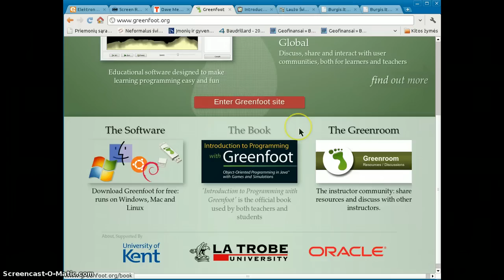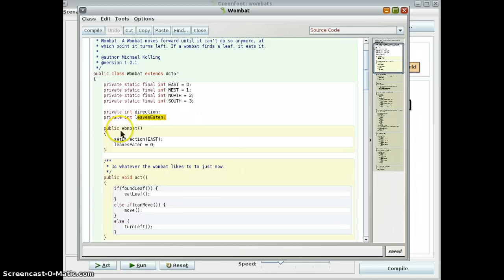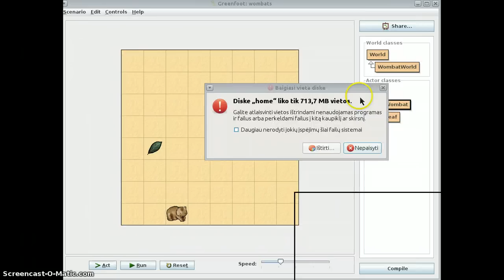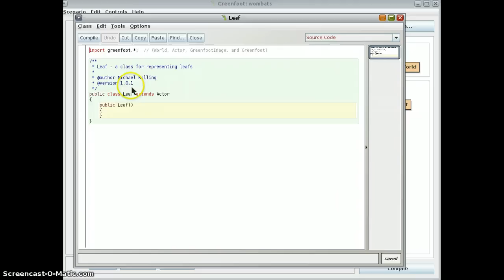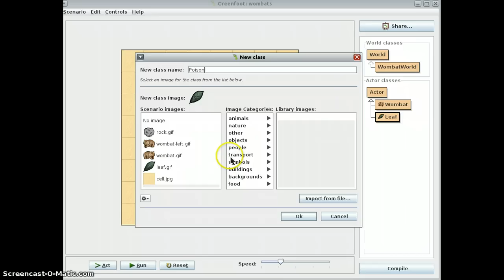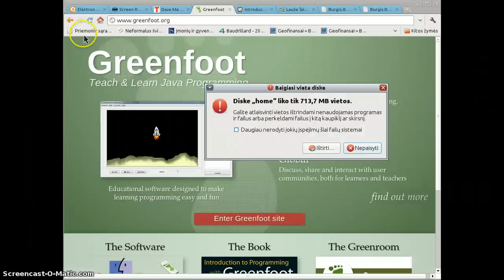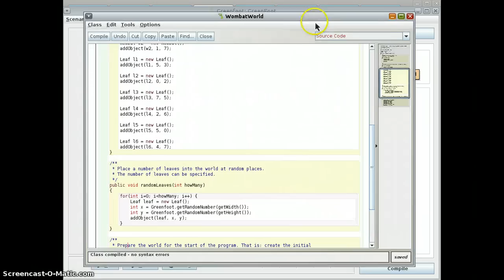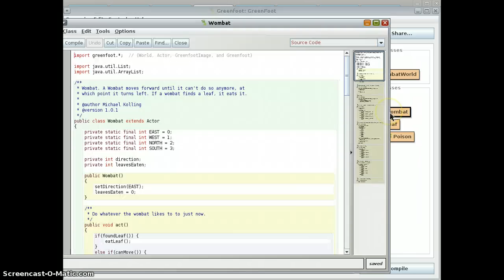GreenFoot įvadas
GreenFoot įvadas - wombats